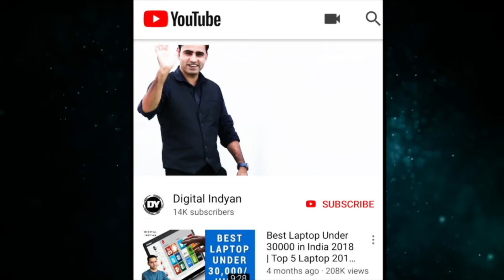Best Tablet Under 10000 | Hindi | 2019 | Lenovo | Samsung | Top 3 Tablets under 10000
Doston Tablet series ke is video main maine share kiye hain wo tablet jo aap le sakte ho 5000 se 10000 ki range main baaki budget ki videos alag se banayi hain umeed karta hoon video aapko pasand aayegi

1. Lenovo Tab7 7304F Tablet (7 inch, 8GB, Wi-Fi Only), Slate Black

2. Samsung Galaxy Tab A 7.0 Tablet (7 inch, 8GB, Wi-Fi + 4G Volte + Voice Calling)

3. Lenovo Phab 2 (Champagne Gold, 32 GB)  (3 GB RAM)